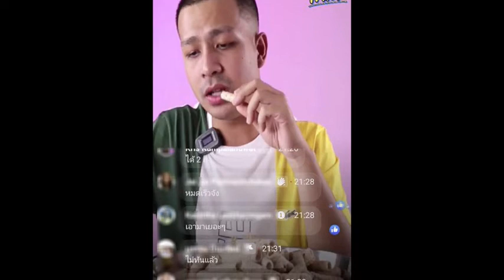ล่าสุด สุดปัง อาชีพล่าสุด กาโตะ ขึ้นแท่นเศรษฐีข่าวบันเทิง